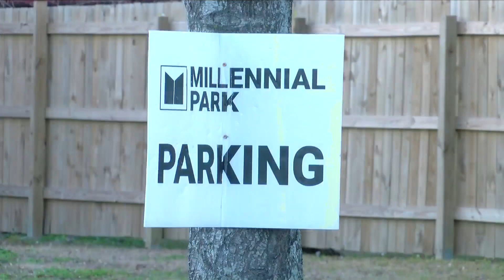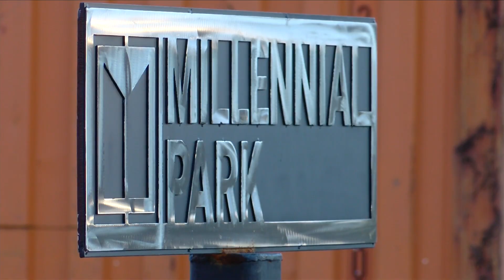Millennial Park's rezoning on hold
Millennial Park’s future with alcohol sales on hold for now